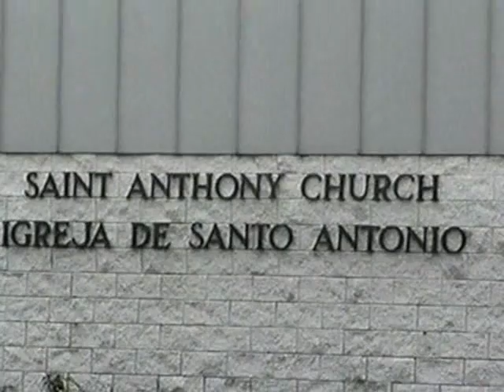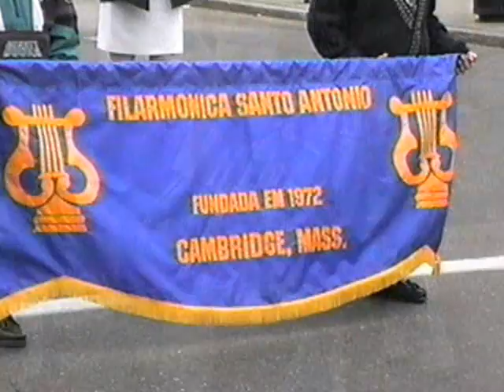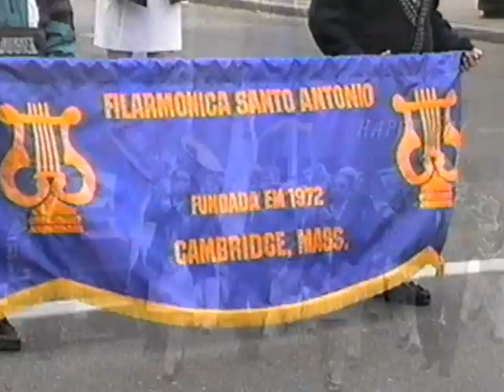FILARMONICA SANTO ANTONIO.wmv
DIA DO MUSICO E ESPIRITO SANTO
DA FILARMONICA SANTO ANTONIO
CAMBRIDGE MASS